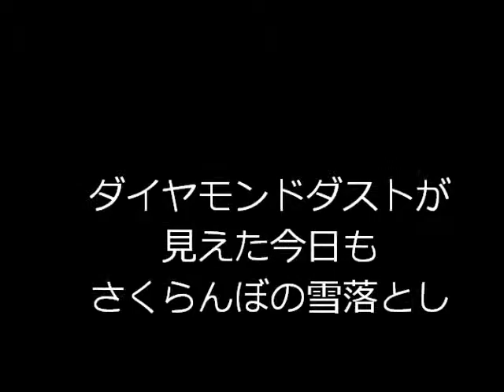ダイヤモンドダストが見えた日の雪落とし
ドカ雪が降り、さくらんぼの木の雪を落としています。
今年も雪の重さで太い枝が折れてだいぶん被害がありました・・・。